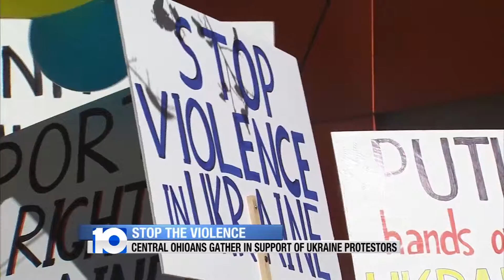Ukraine Protests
Dozens gathered downtown, mourning the death of protestors this past week - and hopeful for peace in the days to come